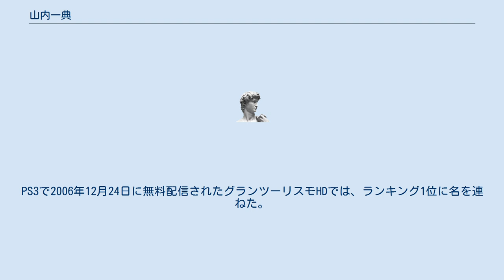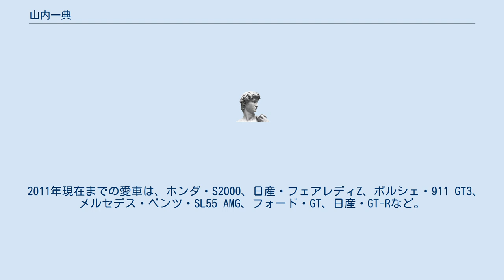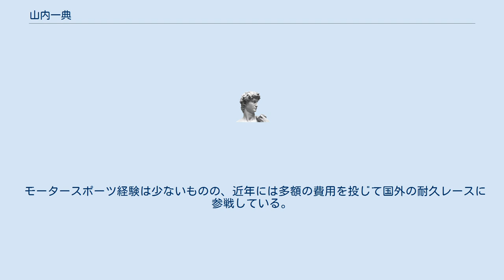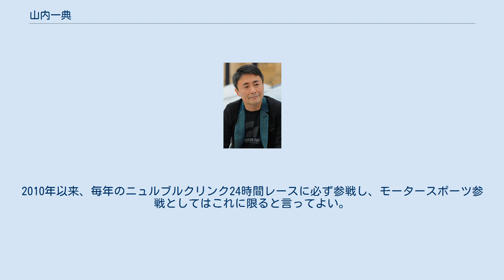山内一典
山内 一典（やまうち かずのり、1967年8月5日 - ）は、日本のゲームクリエイター。
ゲーム制作会社ポリフォニー・デジタルの設立者で代表。
 全世界で累計8000万本以上の売上を記録しているゲームソフト「グランツーリスモシリーズ」の発案者兼プロデューサー。
現在はポリフォニー・デジタルの代表取締役プレジデント。
2001年より日本カー・オブ・ザ・イヤーの選考委員も務める。
代表作は他に「モータートゥーン・グランプリシリーズ」「オメガブースト」「ツーリスト・トロフィー」など。
PS3で2006年12月24日に無料配信されたグランツーリスモHDでは、ランキング1位に名を連ねた。
 「(やり残したことを悔いるあまり)新作を出すたびにストレスがたまる」等と発言するなど、完璧主義者として知られる。
 2011年現在までの愛車は、ホンダ・S2000、日産・フェアレディZ、ポルシェ・911 GT3、メルセデス・ベンツ・SL55 AMG、フォード・GT、日産・GT-Rなど。
この内、S2000はグランツーリスモ2、フォードGTはグランツーリスモ4、GT-Rはグランツーリスモ5プロローグのパッケージやオープニングにそれぞれ登場している。
現在はグランツーリスモTVの取材で新型のフェラーリに試乗したり、GTアカデミー等の企画、モーターショーなどに出向いてのアピールやコラボレーション企画を展開している。
 幼少時代はかなりの病弱だったとのことで、当時は体育の授業は全て見学で、周囲からは「病弱大魔王」とあだ名されていたほど。
当時からスーパーカー消しゴムを集めるなど車への関心は高かったという。
 中学時代から映画制作に没頭し、その流れでソニー・ミュージックエンタテインメントに就職するが、ソニーグループがPlayStationで家庭用ゲーム機市場に参入することになりソニー・コンピュータエンタテインメント（SCEI）が設立されると同社への出向を命じられ、以後「モータートゥーン・グランプリ」を皮切りにゲームプロデュース業を手がける。
「グランツーリスモ」は元々、山内がSCEIに移って最初に出した企画だったが、当初は「なぜこのゲームを作らせてくれないのか」と事あるごとにSCEIの社内で喧伝していたため、当時のSCEIの社内では「不遜くん」と陰口を叩かれていたという。
 2009年1月より、オンラインゲーム運営会社であるゲームオンの非常勤顧問に就任した。
 モータースポーツ経験は少ないものの、近年には多額の費用を投じて国外の耐久レースに参戦している。
2010年以来、毎年のニュルブルクリンク24時間レースに必ず参戦し、モータースポーツ参戦としてはこれに限ると言ってよい。
2009年以降公式戦への参戦記録は無い。
 ^ Gran Turismo’s creator takes a fifth stab at a perfect racing game ^ a b 「おごってジャンケン隊」（現代洋子、小学館）第5巻・pp.17 - 22 ^ *顧問就任のお知らせ（PDFファイル） ^ *山内一典がニュル4時間耐久レースでクラス優勝 Archived 2009年9月25日, at the Wayback Machine. ^ *VLNシリーズ第8戦の公式リザルト(英語サイト) ^ *山内一典がニュル24時間レースに初参戦・クラス4位でフィニッシュ ^ ニュル24時間：マンタイが2年ぶり優勝を果たす - オートスポーツWEB・2011年6月27日